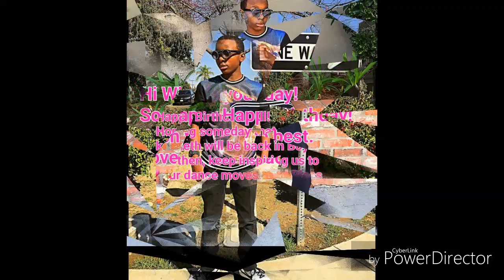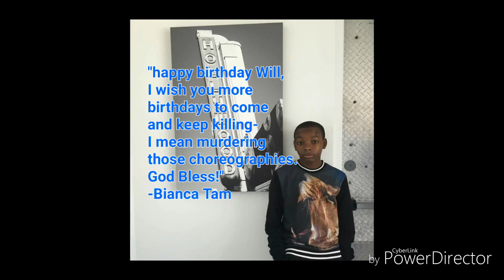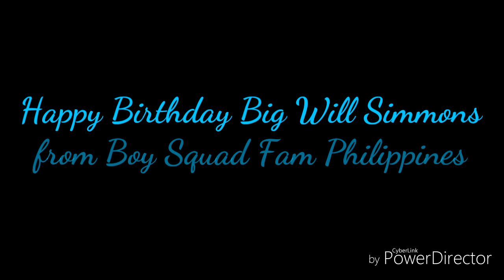Happy Birthday Big Will Simmons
Birthday messages for Will